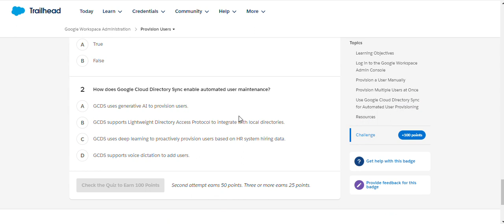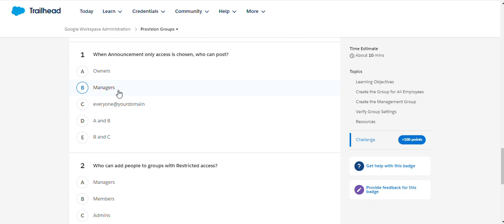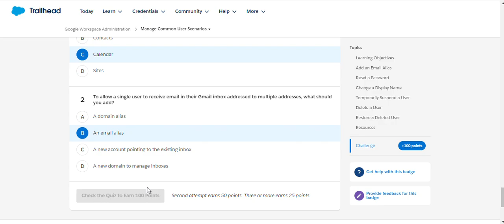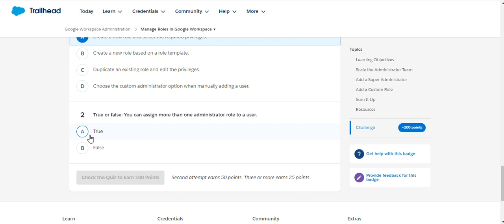Google Workspace Administration | Salesforce Trailhead | Quiz Solution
Module: Google Workspace Administration ( Quiz Solution )
Explore the tools and best practices to manage the Google Workspace environment.
Unit-1: Sign Up for Google Workspace
Unit-2: Provision Users
Unit-3: Provision Groups
Unit-4: Manage Shared Resources
Unit-5: Manage Common User Scenarios
Unit-6: Structure Your Organization and Manage Profiles
Unit-7: Manage Roles in Google Workspace
Solution of Salesforce Trailhead -   Google Workspace Administration

salesforce
salesforce developer
salesforce crm
salesforce cpq
salesforce intergation
salesforce trailhead

trailhead salesforce
trailhead